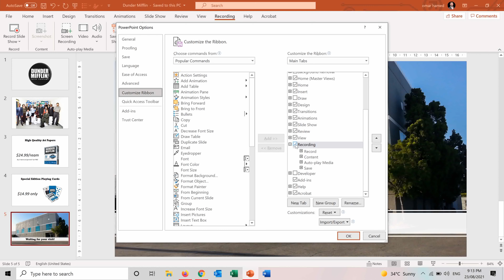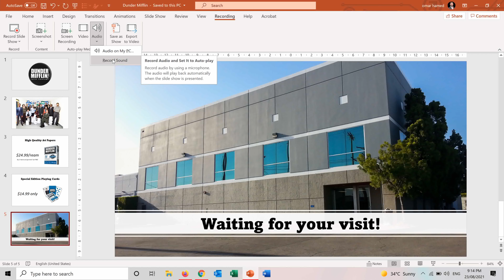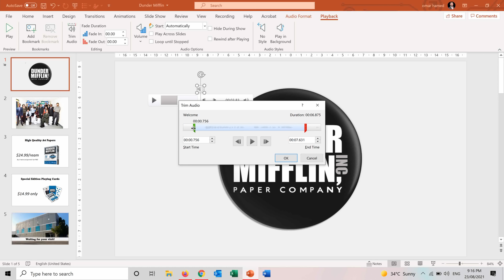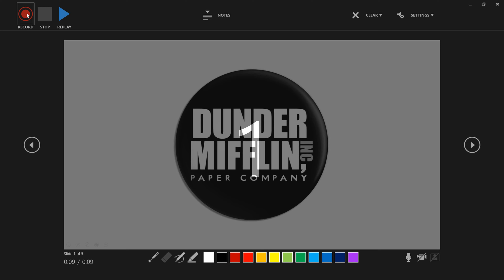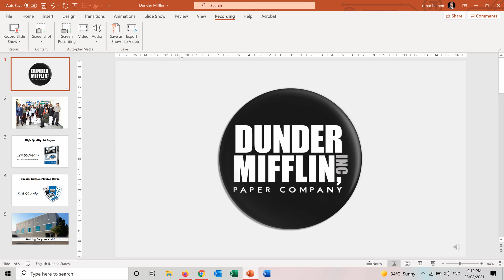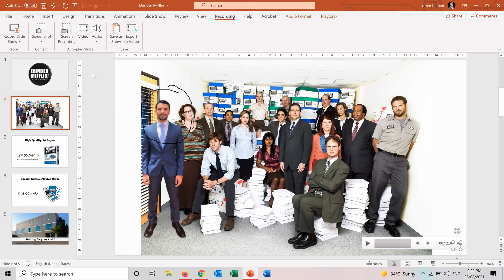Adding Voice Over to PowerPoint Slides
In this video you can learn how to add voice-over to your PowerPoint slides using 2 ways. The first way is by recording an audio in each slide. The second way is by using record slide show.

"Arabic subtitles are available in this video"